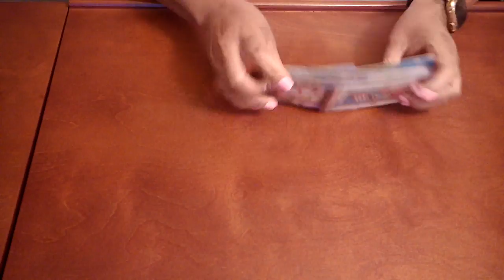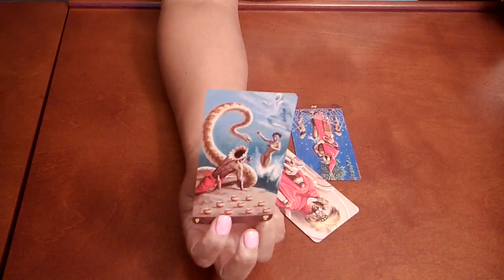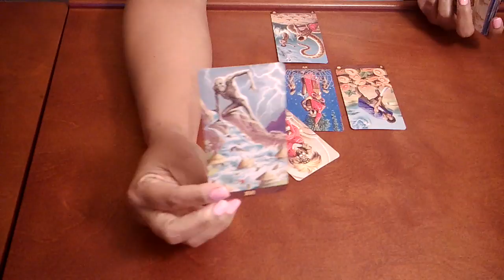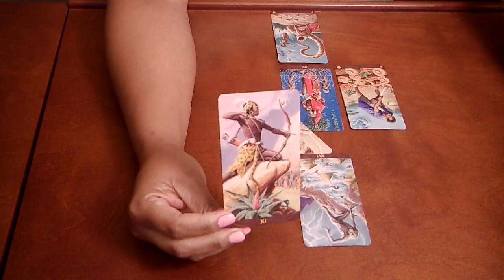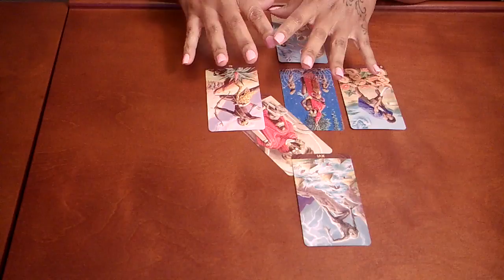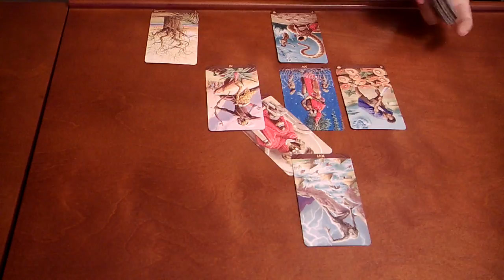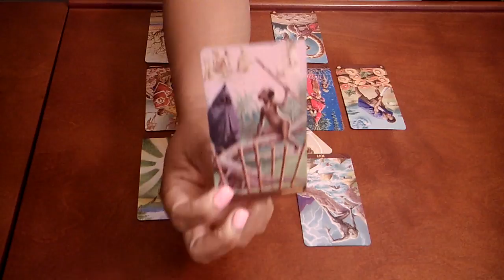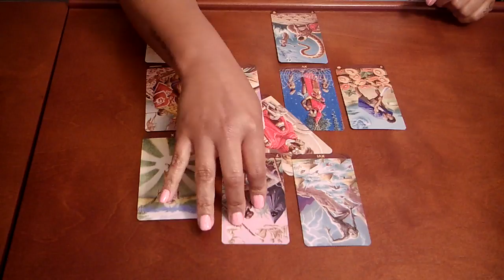PISCES~THE WHEEL IS TURNING IN YOUR FAVOR!!~MARCH 13-21 TAROT READING